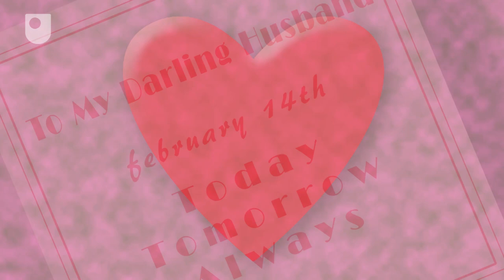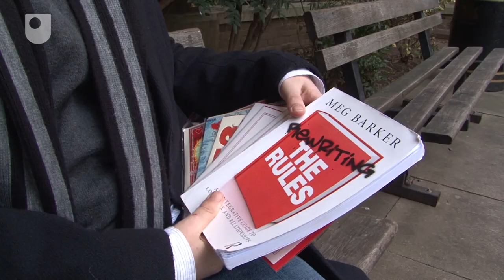An alternative approach to love and Valentine's Day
Open University research into relationships reveals that society's preoccupation with a certain kind of romantic love over all other kinds can be damaging. Dr Meg Barker, Senior Lecturer in Psychology at the OU, talks about how an alternative approach to love and Valentine's Day could benefit all.